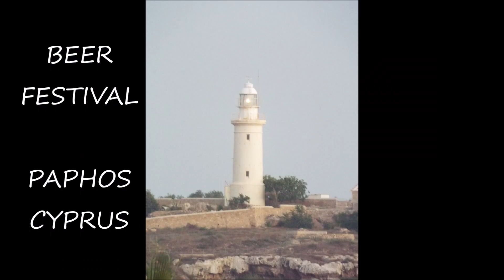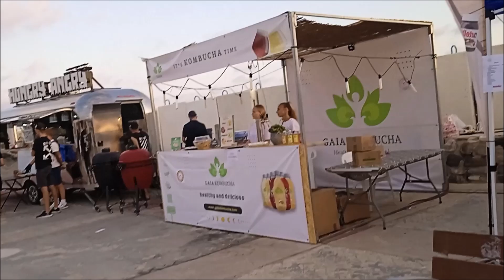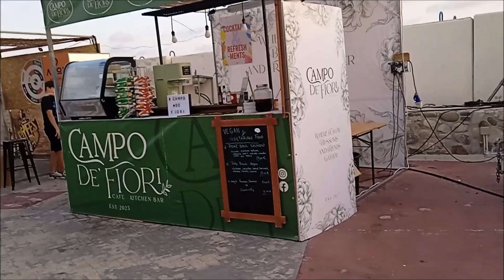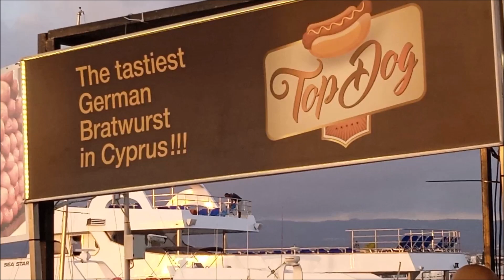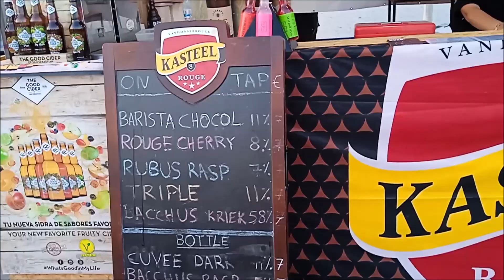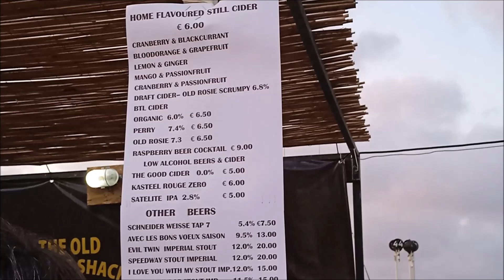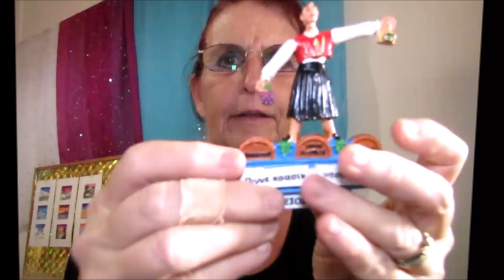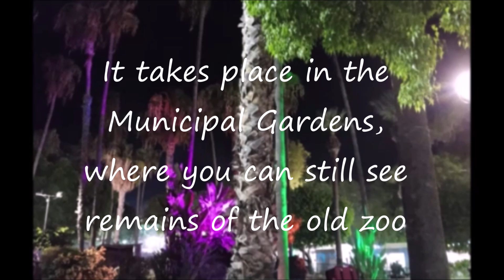BEER FESTIVAL, Paphos, Cyprus and WINE FESTIVAL, Limassol, Cyprus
ROA
Free to use my music in your video. (YouTube, Instagram, TikTok, Facebook etc...) My music is copyrighted, but you have my permission to use it in your content on social media as long as credit is given.